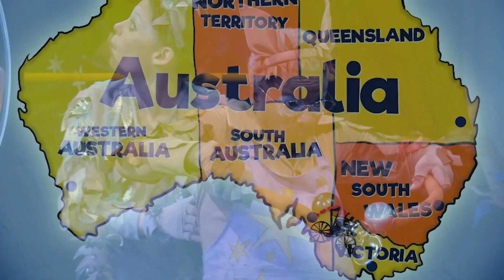2023 Possum Magic Trailer original cast - Wednesday 23 August, 6:00 pm Public Performance